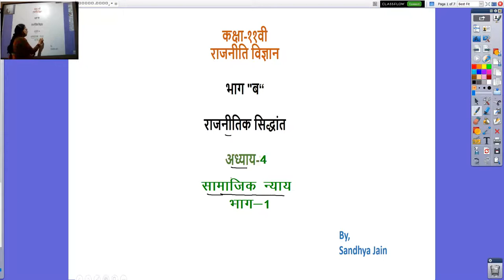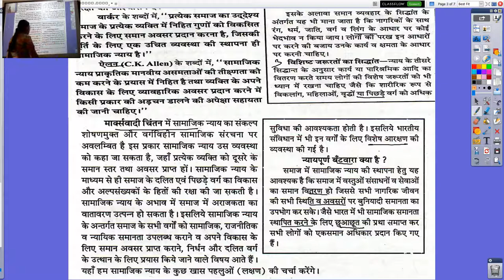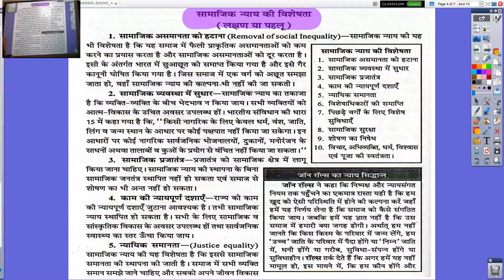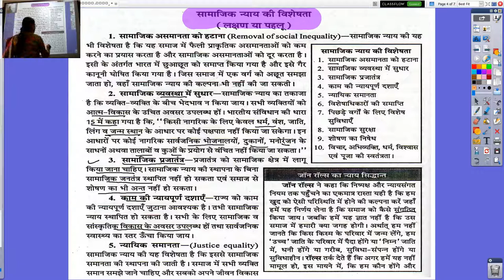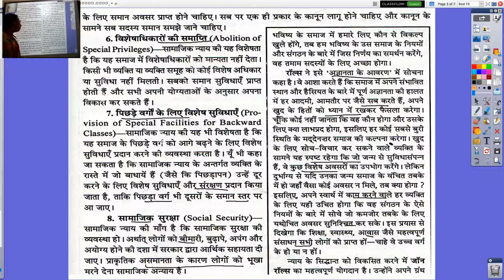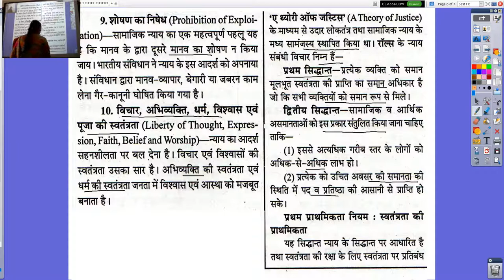कक्षा ११वी, राजनीति विज्ञान, भाग ब,राजनीतिक सिद्धांत, अध्याय 4 सामाजिक न्याय